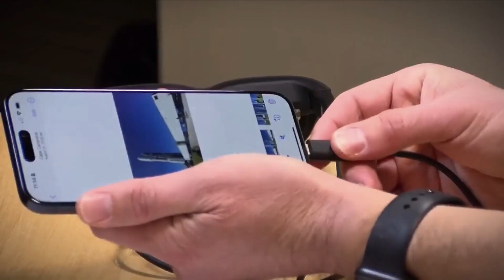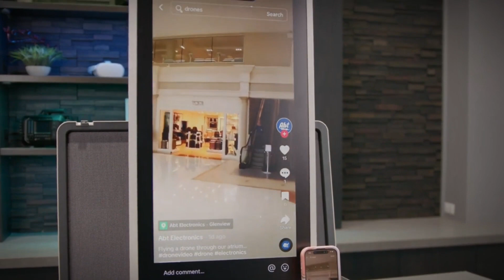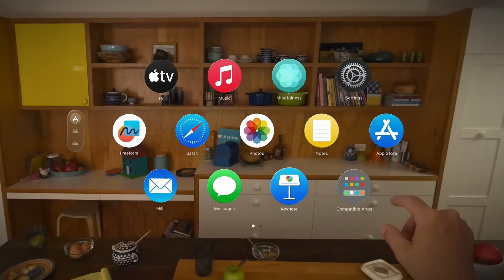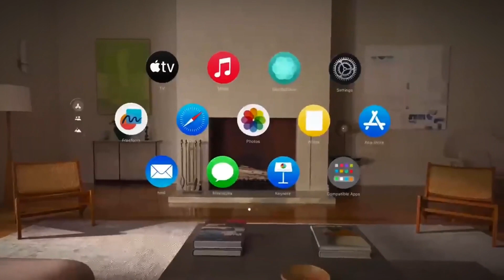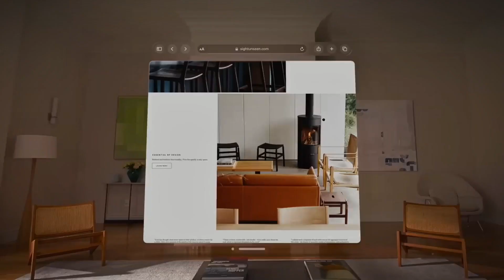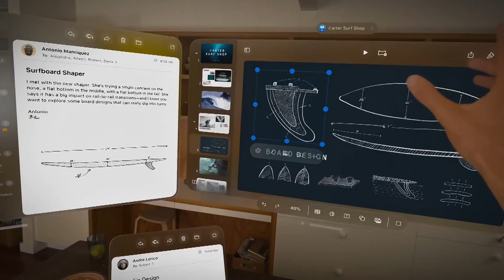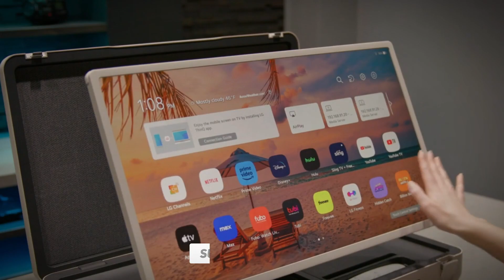Future Tech Gadgets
Welcome to TrendSetter, your ultimate destination for staying ahead of the curve in the world of technology and innovation!

In our latest video, "Future Tech Gadgets," we delve into the forefront of technological evolution, showcasing the most cutting-edge gadgets that are set to revolutionize the way we live, work, and play.

First up, we have the LG StandbyME Go, a portable entertainment hub that redefines on-the-go entertainment with its sleek design and immersive features.

Next, we explore the Apple Vision Pro, offering a glimpse into the future of work and entertainment with its groundbreaking advancements in display technology and productivity tools.

Then, prepare to be amazed by the Lenovo Legion Glasses, introducing a whole new dimension to visual experiences with their innovative design and unparalleled performance.

And finally, we take a ride into the future with the Mercedes Concept CLA Class, paving the way for the future of electric cars with its stunning design and advanced technology.

Join us at TrendSetter as we uncover the future of tech, one gadget at a time.